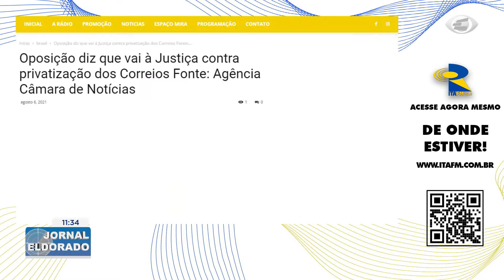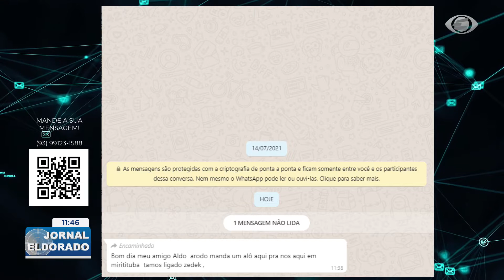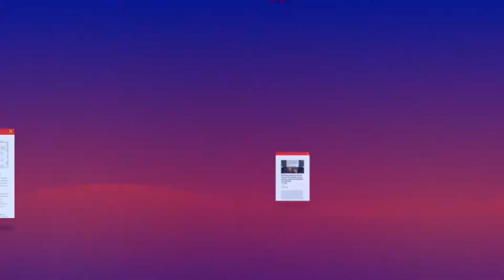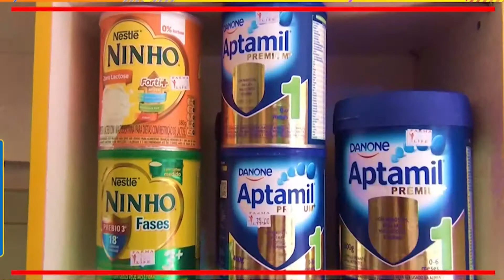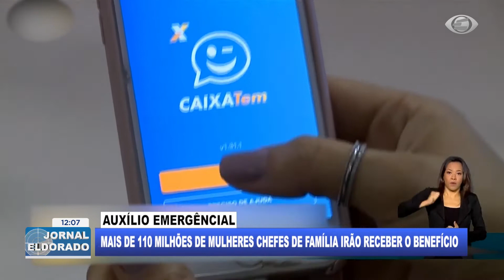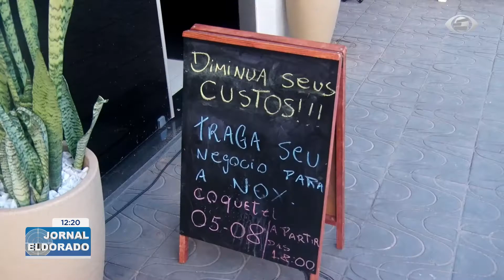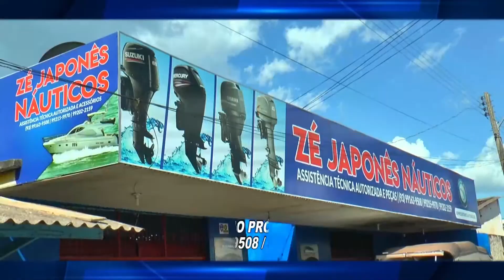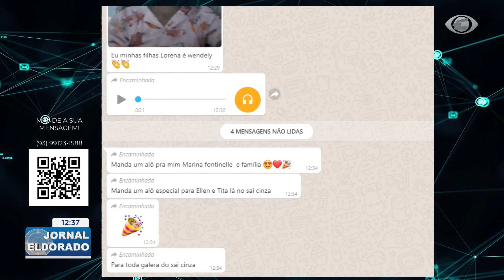Jornal Eldorado | Edição de Sexta-feira, 06.08.2021